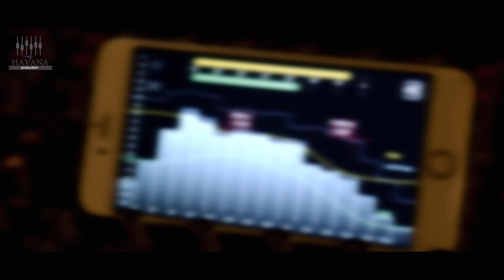لميس قطيش - امي | 2016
تسجيل وتوزيع - studio havana
كلمات والحان - لطفي عرايده
عازف القانون - وهاب بدارنة
عازف سولو - باسل هنو
تصوير - نور عزام
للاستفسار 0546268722